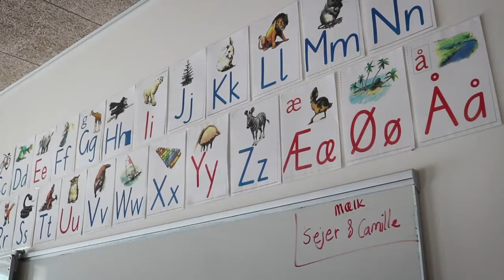Elever støtter hinanden